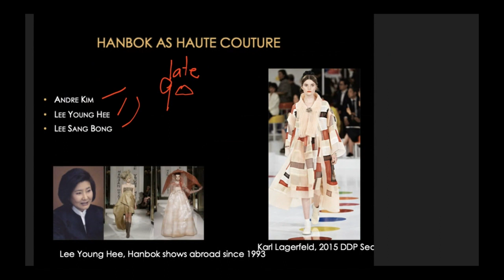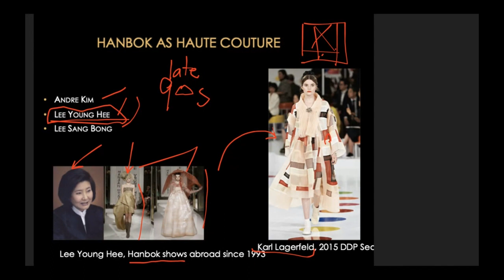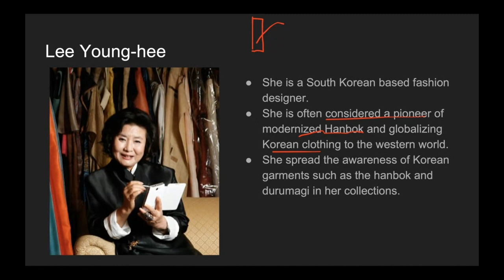unit6 video10of17 koreanfashiondesigners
HA 204 History of East Asian Dress
Contemporary, Unit 6, Part 10 of 17
Professor Kyunghee Pyun